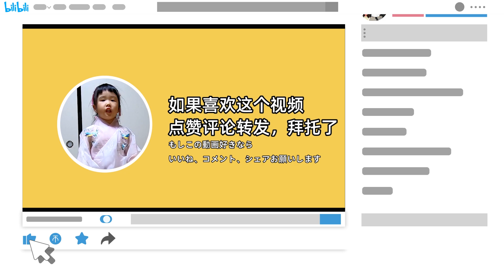祝你生日快乐我的宝贝。